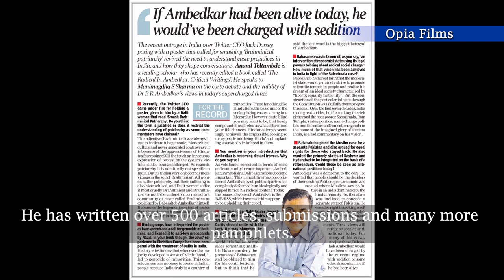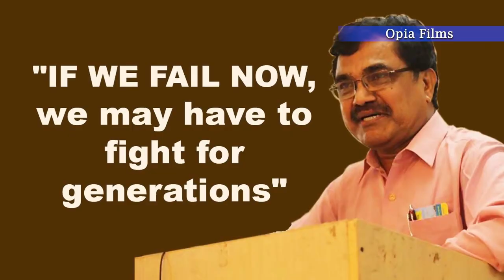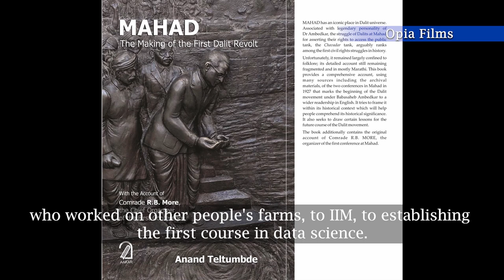Professor Anand Teltumbde Writes for a Revolution: Suraj Yengde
On the 15th of July, Anand Teltumbde turned 70 in a Mumbai jail where he has been imprisoned for the last 90 days. Regarded as one of India's best-known public intellectuals, Prof Teltumbde's legacy comprises 30 books, hundreds of essays, and decades-long critique of India's harsh caste system. His analysis of writings from across the world presents us with a scholarly body that lays the groundwork for organizing movements in India and his grassroots work leads Ambedkar's path for the young generation. He writes for change, for a better tomorrow. The continued attacks on his work, contributions and eventually his imprisonment is a call to remember Babasaheb's call to "Educate, Agitate, Organise!"

About Suraj Yengde -

Dr. Suraj Yengde is an award-winning scholar and activist from India. He is an author of bestseller Caste Matters. The book went to reprint within a week of it's publication date. Caste Matters was recently featured in the prestigious "Best Non-fiction Books of the Decade" list by The Hindu.

Suraj is an inaugural postdoctoral fellow at the Initiative for Institutional Anti-racism and Accountability, Shorenstein Center on Media, Politics and Public Policy at the Harvard Kennedy School.

Suraj is India’s first Dalit Ph.D. holder from an African university (University of the Witwatersrand, Johannesburg) in the nation's history.

Suraj is a published author in the field of Caste, Race, Ethnicity studies, and inter-regional labor migration in the global south. Currently, he is involved in developing a critical theory of Dalit and Black Studies.

Credits - Suraj Yengde, Prachi Teltumbde, Devika Shetty and Preeti Gupta.
Thumbnail Illustration by Siddhesh Gautam